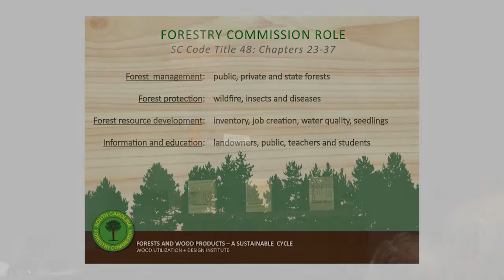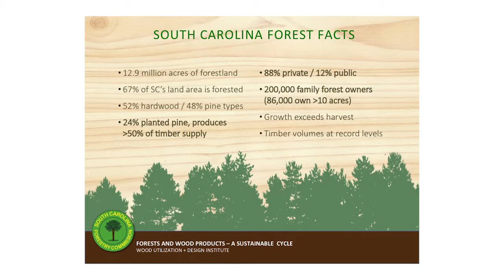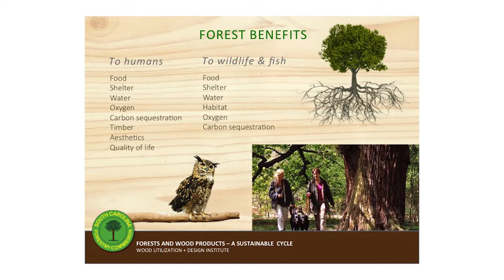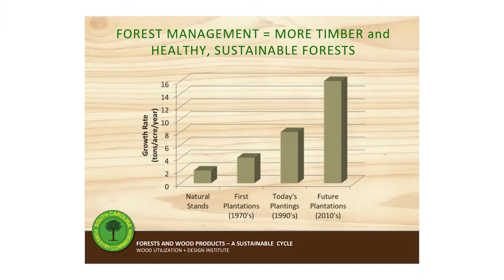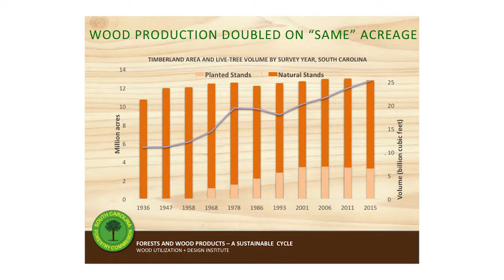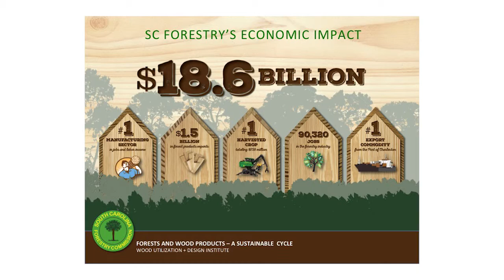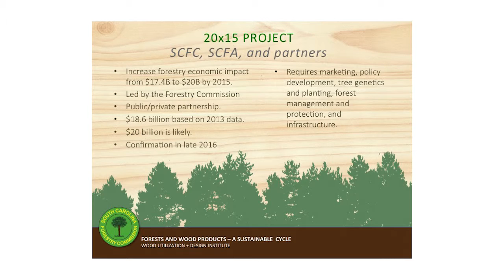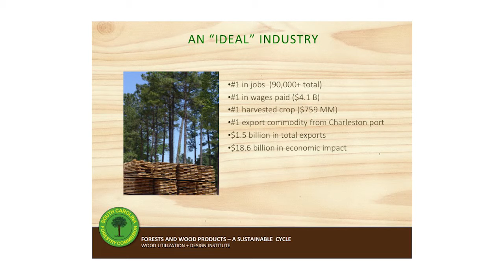Kick-off: South Carolina’s Forest & Wood Products - Gene Kodama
Gene Kodama: State Forester, SC Forestry Commission